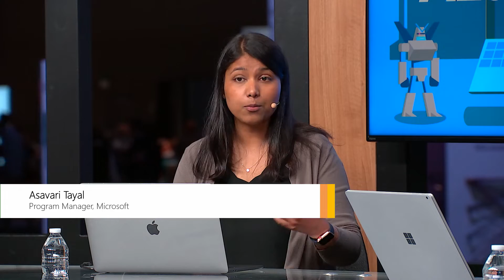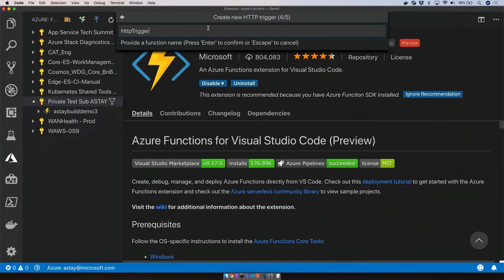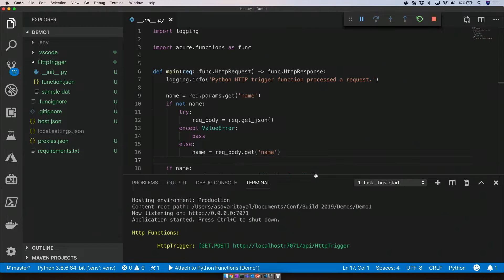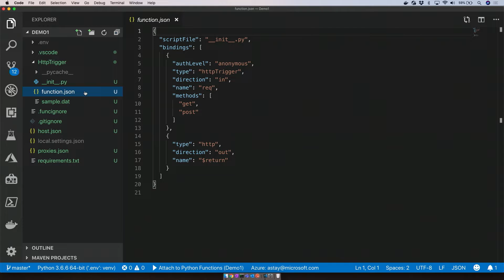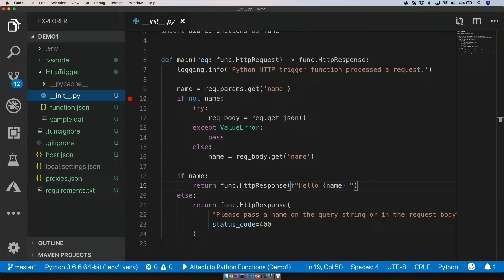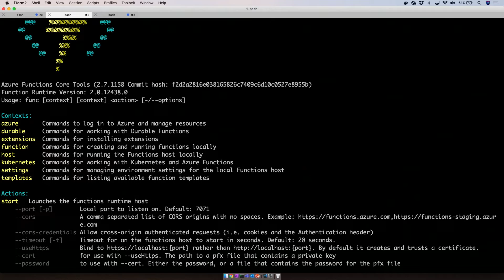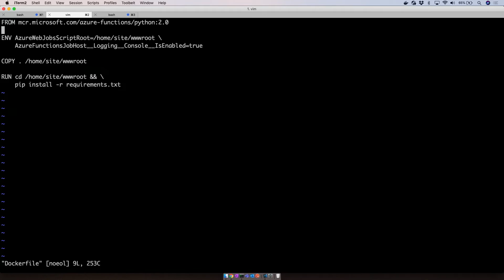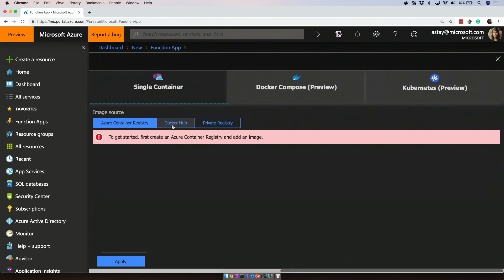Azure Friday Live - Building serverless Python apps with Azure Functions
Recorded live at Build 2019, Asavari Tayal joins Scott Hanselman to take a closer look at Python support in Azure Functions, which provides accelerated development and serverless hosting of event-driven applications. Python is a great fit for data manipulation, machine learning, scripting, and automation scenarios. Building these solutions using serverless Azure Functions can take away the burden of managing the underlying infrastructure, so you can move fast and focus on the differentiating business logic of your applications.
[01:40] Demo Start